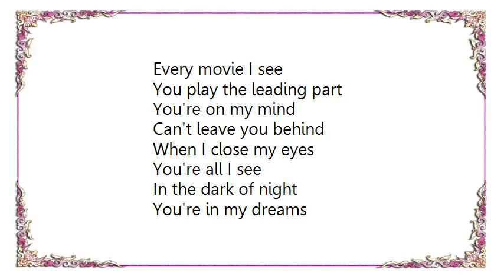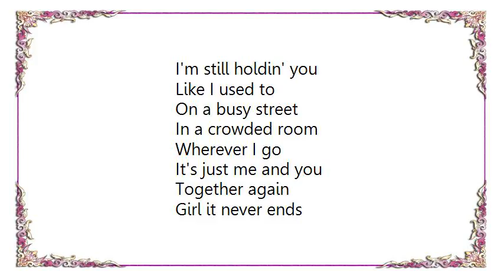Kenny Chesney - When I Close My Eyes Lyrics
[Lyrics Kenny Chesney - When I Close My Eyes]
There's so many things
I didn't say
And even though
It may be too late
I want you to know
I still love you so
Every car I meet
Looks like your car
Every movie I see
You play the leading part
You're on my mind
Can't leave you behind

In my mind I know
You're far away
But here in my heart
Nothing has changed
I'm still holdin' you
Like I used to
On a busy street
In a crowded room
Together again
Girl it never ends